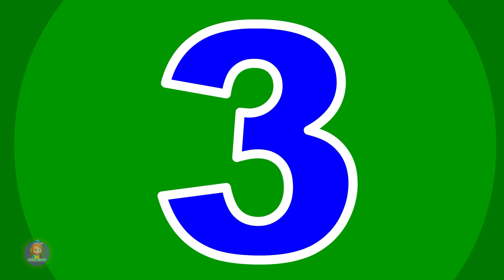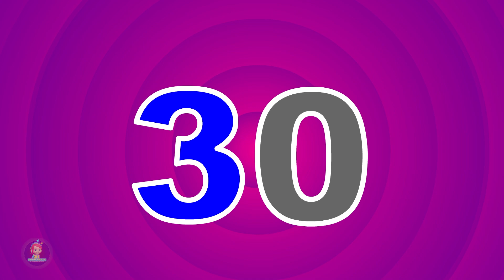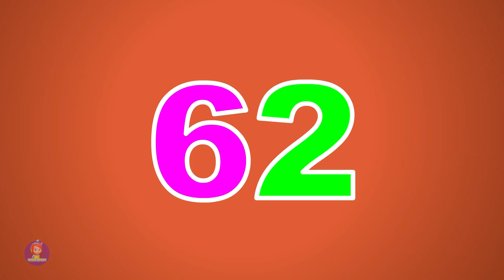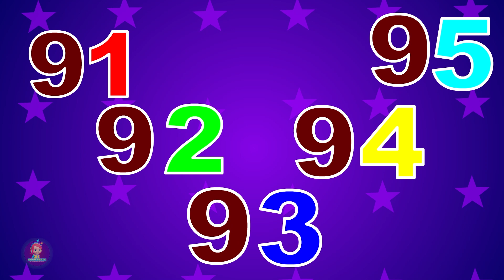Learn to Count 1 to 100 with Shapes & More Sing Along Educational Kids Videos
Hey Kids,

Learn with Coco Beats! We have the best learning videos for Toddlers & Preschool Kids. We have videos on numbers, letters, colors, and more.

Our animated videos & kid's songs have been created to make learning & education fun, impart family values & encourage healthy habits while entertaining our babies, toddlers & preschoolers. Parents will realize that Coco Beats - Kids Songs And Nursery Rhymes is the ideal destination to acquire knowledge, and thinking skills & develop their child’s imagination & creativity.

So don't wait any longer kids! Play the video above and dance to the tunes of COCO BEATS.

Happy dancing and learning!